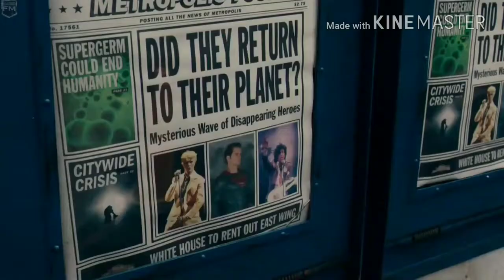Justice League Opening Credits Everybody Knows (Leonard Cohen Version)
Zack Snyder is a big fan of Leonard Cohan so I thought I'd make a video using the original version of the song.